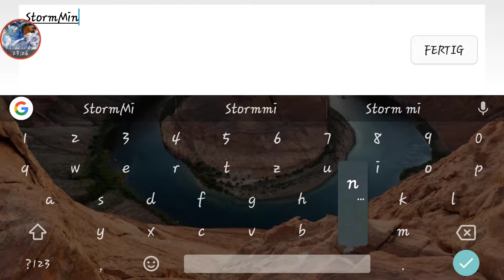7 Fights im Raffer zum Testserver 3.9.0 | WR Test #7 ( WR #29 ) | Storm_Miner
7 Fights im Raffer zum Testserver 3.9.0 | WR Test #7 ( WR #29 ) | Storm_Miner
Pls like, would make me happy :)
if you haven't, pls do so! It's free!!!
➤ Spiel | WR Testsever
➤ Mitspieler | -
➤ Plattform | Android (Handy XD)
➤ Musik | Differnt Heaven _ Nekozilla, Domastic - Weird Dream,
                   Jimn Josef - Speed
➤ Thumbnail | me
❤─── Next (cutted) Video : Sky Wars ───❤